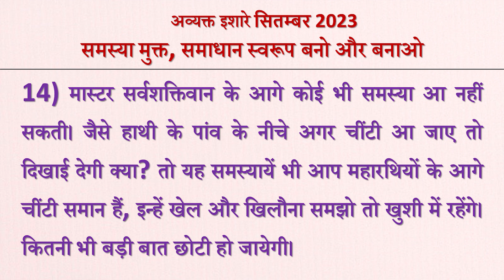Avyakt Ishare 14-09-2023 by BK Vidhatri Behen from Om Shanti Retreat Centre, Delhi-NCR